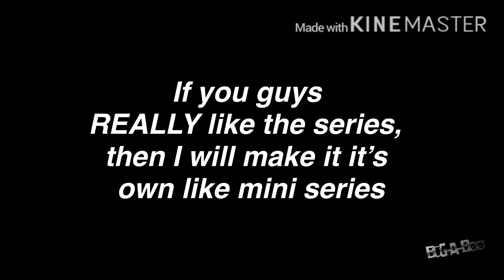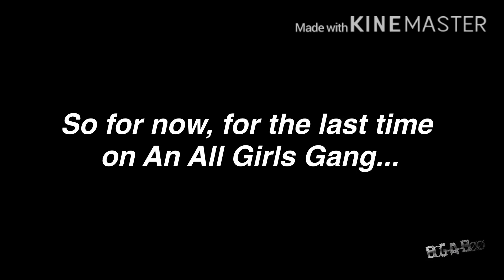An All Girls Gang - Part Six - |Series Finale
Omgggggg ToT

I’m gonna miss them sooooo much I’m gonna cry lmao

Expect the full version of Locked in A Room soon, school is starting up for me in like two weeks so if it doesn’t come out in the next two weeks it won’t come out for like a year

But anyways,

Thank you guys SO SO much for the opportunity, this series has been SUCH a life changer and it’s so unbelievable that over ONE HUNDRED THOUSAND PEOPLE, have WATCHED it... I feel so blessed because I can finally share with the world in such a unique way that often gets critisism, but you have showed me nothing but love for the series, thank you so much.

But with that being said, for the last time on An All Girls Gang...

Bonne nuit 😌

credits to: Prod. Riddiman lool